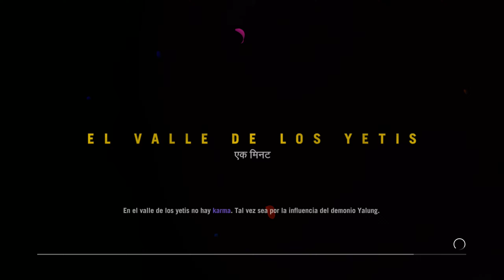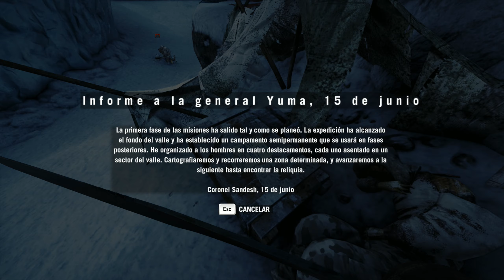Far Cry 4: Valley of the Yetis - Episodio 1: Perdidos en el Himalaya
Hola monstruos. Hoy empezaremos el DLC: El valle de los Yetis. Y tiene muy buena pinta, es como reempezar sin habilidades y volviendo a aprenderlo todo. :P